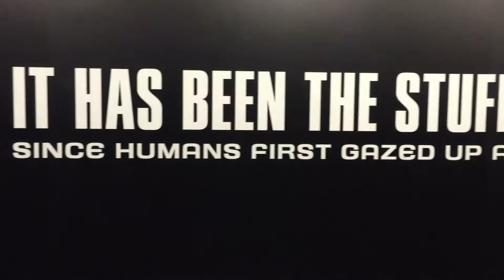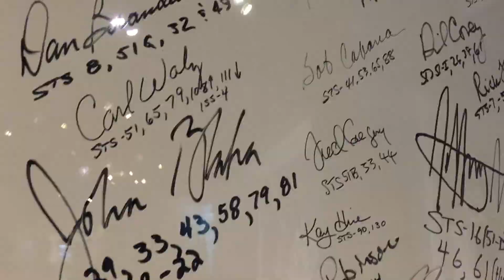iMovie Trailer: Alex in Space